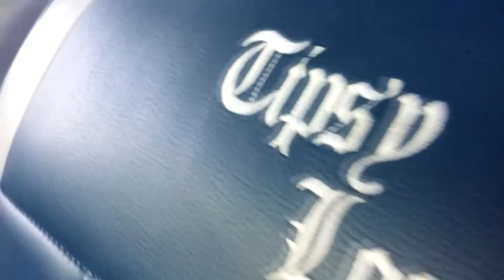Lowrider video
My homies old school Cuddy